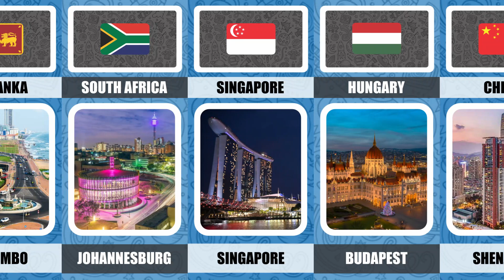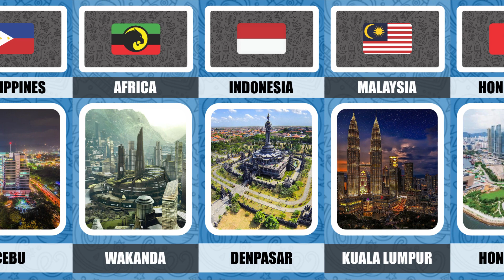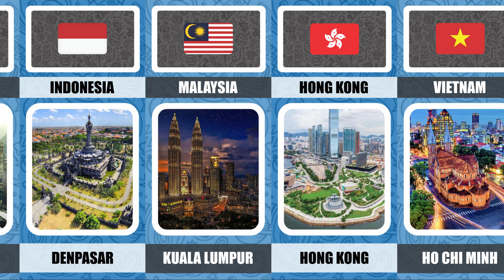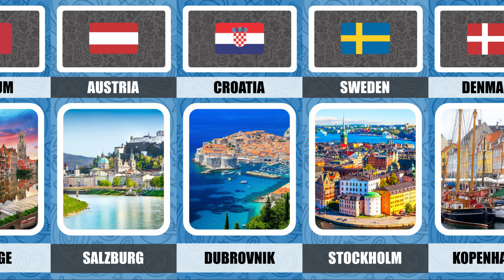Most Visited Cities From Different Countries | World Big Data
Most Visited Cities From Different Countries

Note : This video based on various relevant research and discussion or just my personal research and opinion. all shown Data, Numbers, Facts, Images might not be up to date, valid or in any specific order.